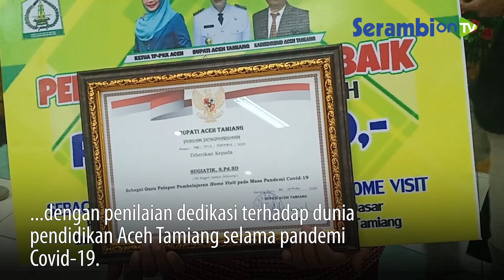Inovasi Belejar di Masa Pademi Covid19 Dunia Pendidikan Aceh Tamiang Dapat Penghargaan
SERAMBINEWS.COM, KUALASIMPANG – Wakil Ketua TP PKK Aceh, Dyah Erti Idawati memberikan penghargaan kepada 29 individu dengan penilaian dedikasi terhadap dunia pendidikan Aceh Tamiang selama pandemi Covid-19.

Penghargaan diberikan langsung Dyah kepada sembilan kepala sekolah, 19 guru dan Dinas Komunikasi Informasi dan Persandian Aceh Tamiang.

Kegiatan mereka dianggap berjasa di masa pandemi, seperti menggelar pembelajaran jarak jauh dengan mengirim guru ke rumah siswa atau ke masjid dan mushalla.

Dyah bahkan memuji Aceh Tamiang sebagai yang terdepan dalam inovasi pembelajaran jarak jauh, terlebih ada guru yang membawa serta papan tulis untuk mengajar ke rumah muridnya, serta dukungan aplikasi Tamiang Pande.

Khusus kategori guru pelopor tingkat SD, diberikan kepada seluruh guru SDN Jamur Jelatang yang berjumlah 11 orang.